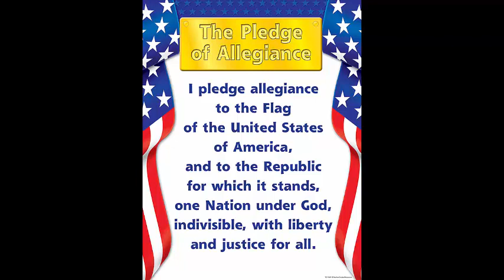Nov 2, 2023